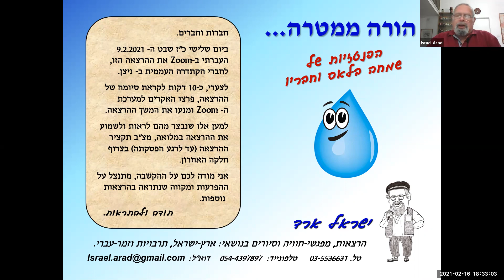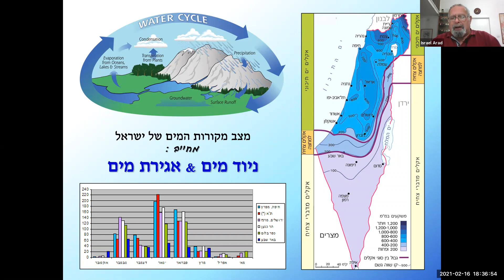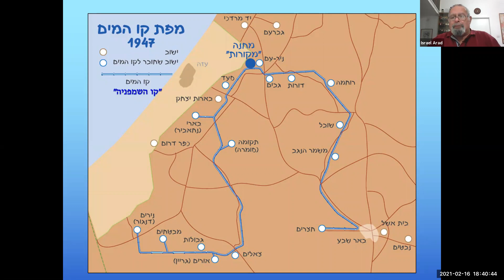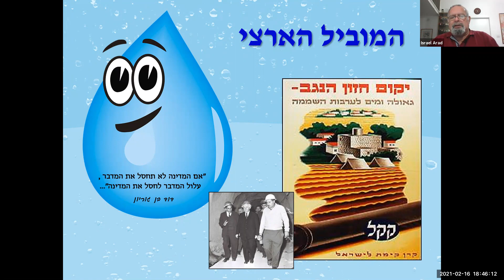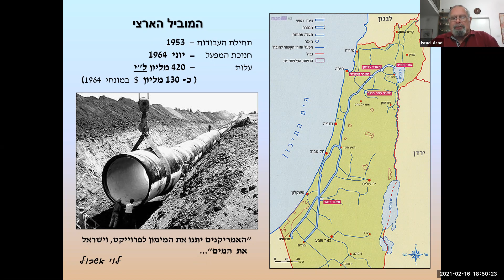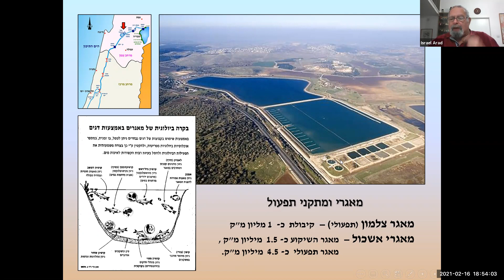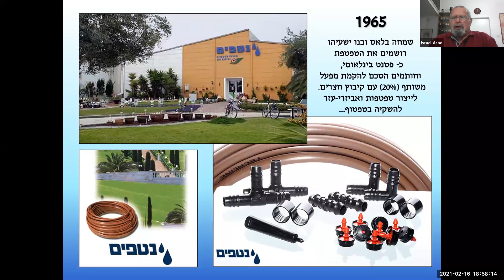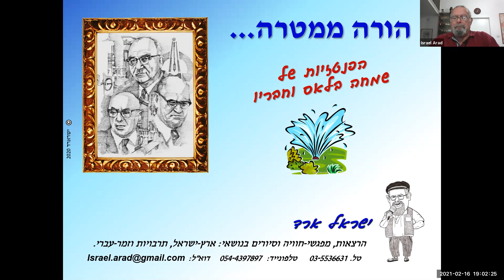תקציר והשלמת הרצאה על שלמה בלס - ישראל ארד.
תקציר והשלמת ההרצאה .